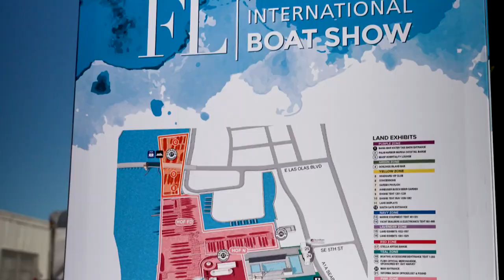FLIBS 2023 Kick-Off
The Fort Lauderdale International Boat Show is officially open & there will be floating fun for everyone! Members of our City Commission helped to cut the ribbon, kicking off the 64th annual Show.

Tune in to see how to get around during the show and welcome to the Venice of America!

In 📸: Mayor Trantalis, Vice Mayor Beasley-Pittman, Commissioner Glassman, Commissioner Sturman